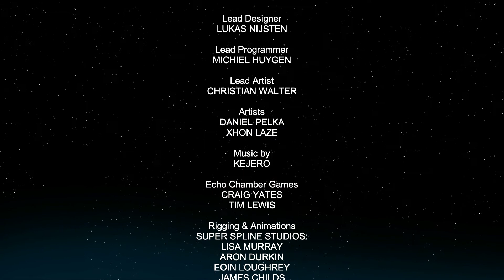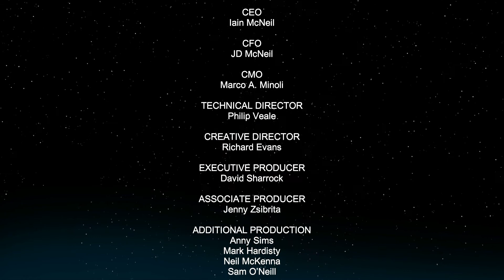Starship Troopers: Terran Command - Operation Guillotine